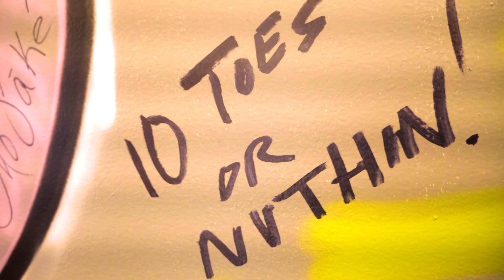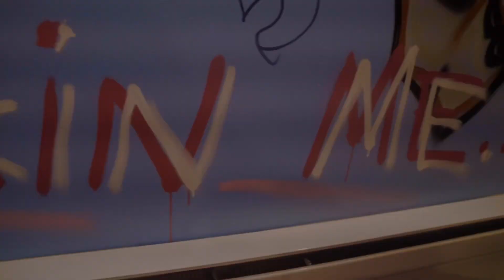The Art Deco Graffiti Suite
🎨Art Deco Graffiti Suite🎨

The Art Deco Graffiti Suite is designed for the admirer of art that appreciates creative and eccentric modern designs .The astonishing room has pops of color that will captivate any guest.

Stay at the Graffiti 80’s theme suite with a twist of pop art . This space is like you walked into an Art Basel gallery set . It’s minds blowing wall to wall, floor to ceiling art screams pop culture. The captivating art deco walls has one of a kind hand painted Greek pop art with eccentric mind blowing graffiti art that was custom design for the suite. The whimsical aesthetics is the perfect vibe for art appreciation. It includes 42” wall mounted tv with Wifi and refrigerator. Hookah and cannabis friendly.💨

The Art Deco Graffiti Suite is located near Wynnefield Heights minutes away from the main line. Also, less than a mile away from the indoor, outdoor historic Mann Music Center This theater has celebrity concerts every week during the summer .

This location is two walking blocks away from public transportation that will take you to Center City where you can visit Rittenhouse Square and dine at the finest five star restaurants the city has to offer. Such as Parc , Barclay Prime, Devon’s Seafood, Ruth Chris Steak house and Steak 48 and many more .